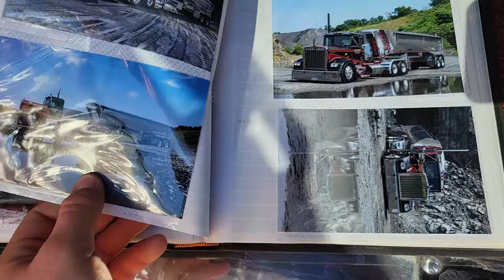Cleanest Trucks in the Country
These are some of the nicest trucks you could ever come across! I hope you appreciate them as much as we did!